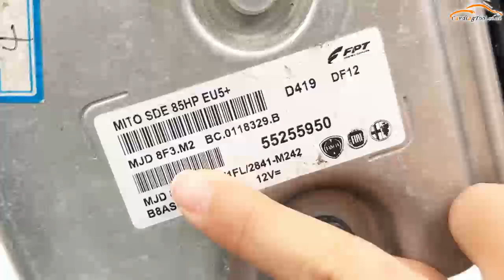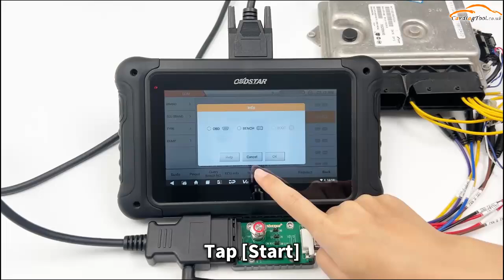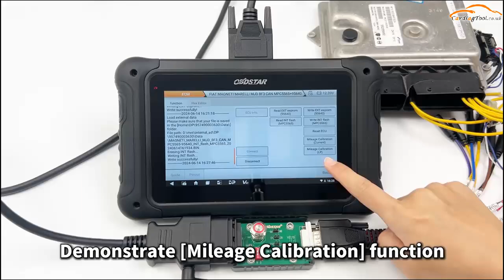OBDSTAR DC706 FIAT MJD 8F3 ECM Odometer Correction on Bench - Cardiagtool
OBDSTAR DC706 Full Version with MP001 Programmer (Replace P001 P002 P003 P003+)